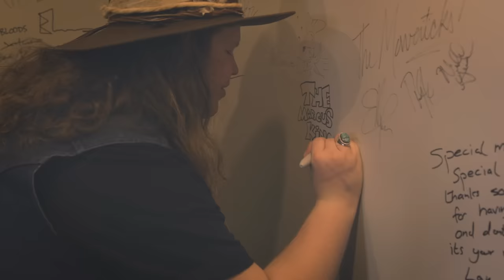The Marcus King Band - 'The Full Session' | The Bridge 909 in Studio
Jon Hart interviews Greenville, South Carolina band The Marcus King Band as they perform ‘Self-Hatred’, 'Rita is Gone' and 'Ain't Nothin' Wrong With That' in TV Studio A at KCPT in Kansas City, Missouri.